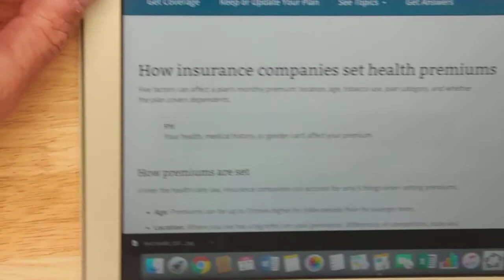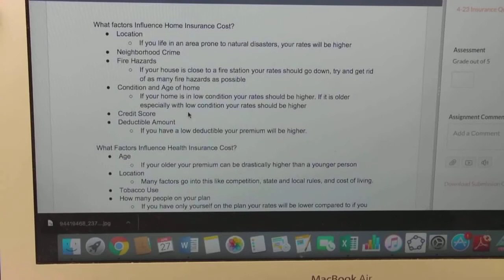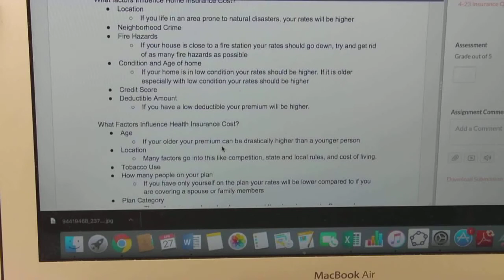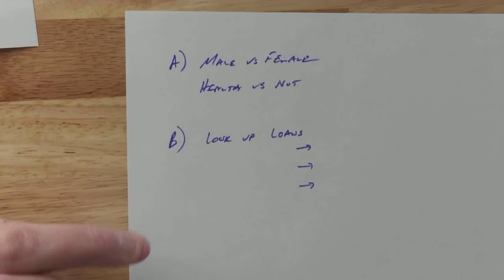PreCalc Monday 4-27